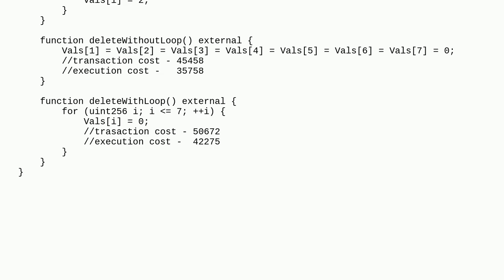Ethereum: What is the best gas efficient way to reset all values for keys in a mapping?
What is the best gas efficient way to reset all values for keys in a mapping?

A special thanks goes out to the community

  solidity mapping